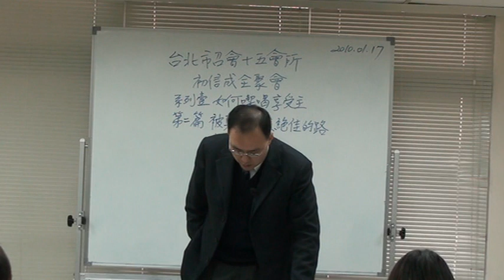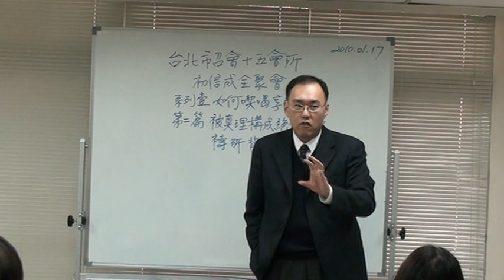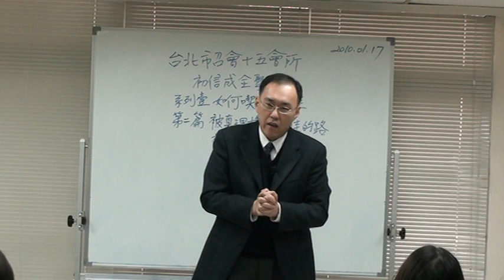2010-0117 H15初信成全聚會2 第02篇 被真理構成絕佳的路～禱研背講 信息02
李正偉弟兄